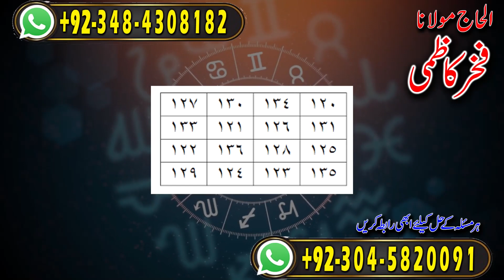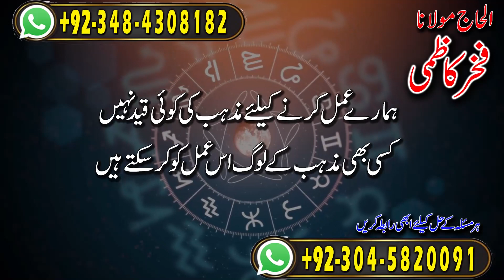Amil baba in Pakistan | Kisi ko apny peechy pagal karny ka Amal | Fakhar Kazmi